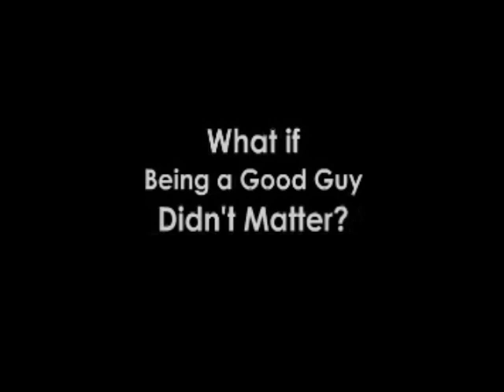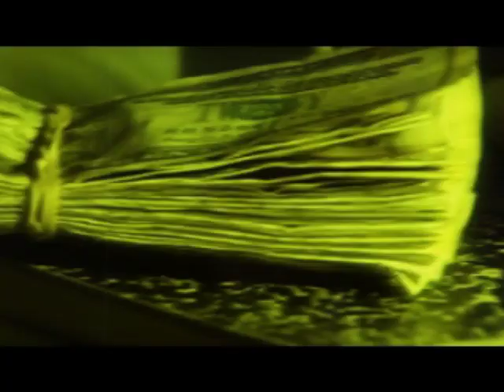Injustice trailer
"Injustice" is a Low Fidelity Productions independent film project, written and directed by Brady Kesling.  Approximately a third of the project was completed with a volunteer cast and crew and no budget.  We are currently seeking investor funding to produce the film locally for international distribution.